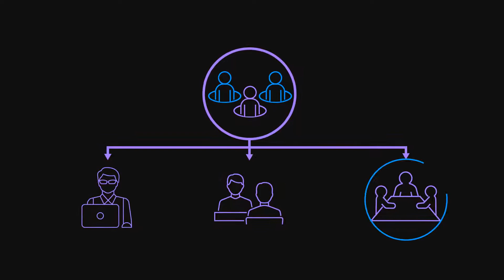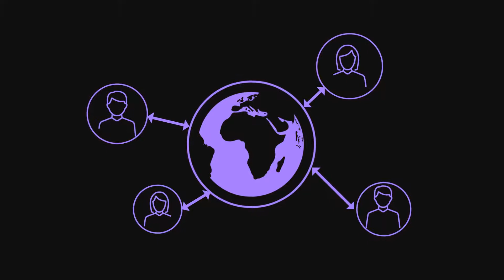Evidian IAM Suite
Evidian's IAM Suite consists of 5 products and is designed to allow you to deploy a complete, integrated and easy to use identity and access management system. This video introduce this solution and its main features to understand the basics of the Evidian IAM Suite and the benefits for the customers.